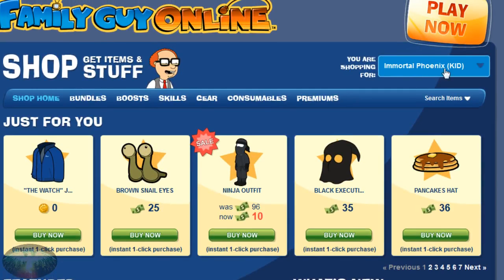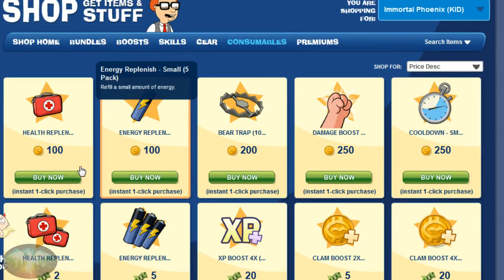Family Guy Online ~ Episode 1 with ImmortalPhoenix~ HD (High Quality) - 2 / 8